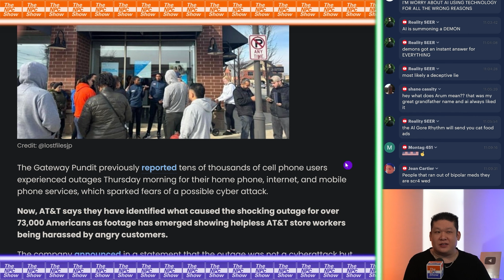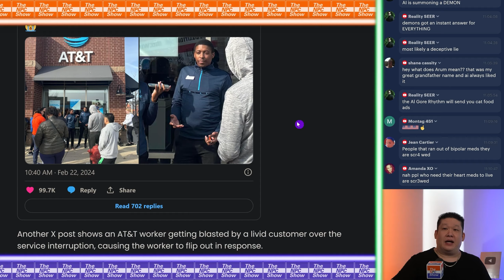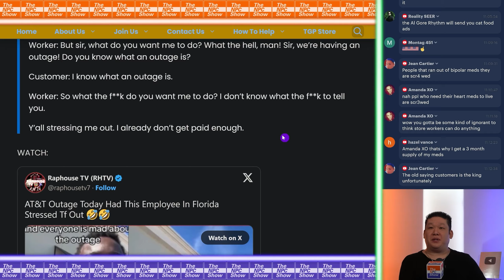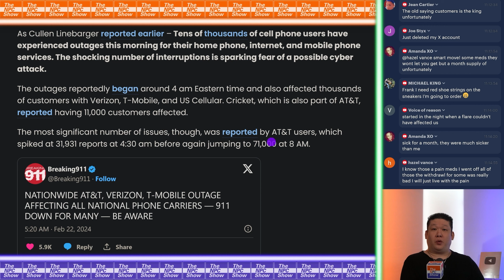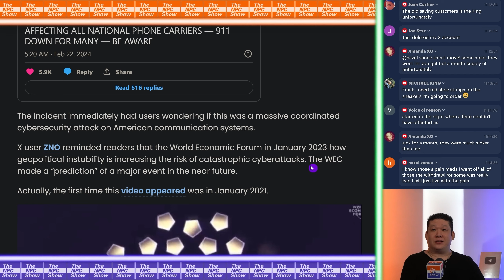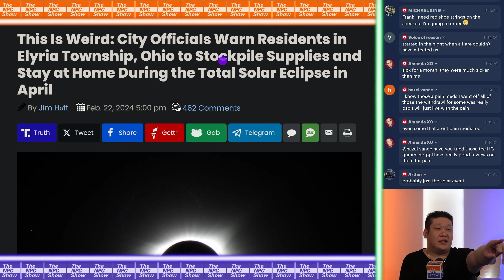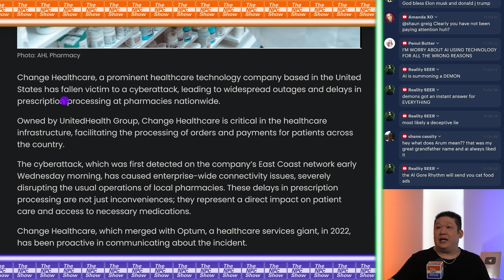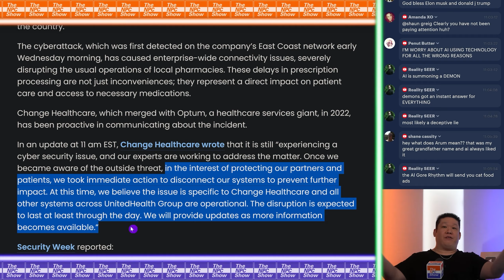Cause of AT&T Outage And The Fallout Revealed 🟠⚪🟣